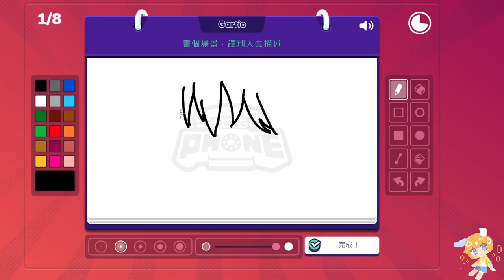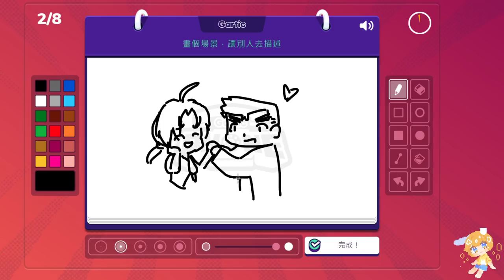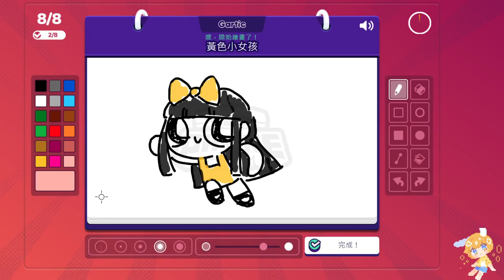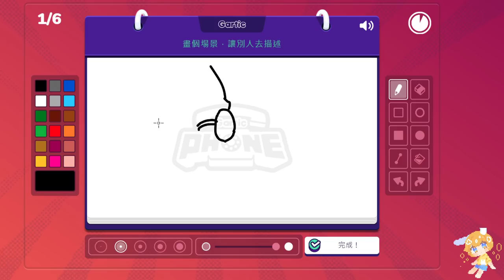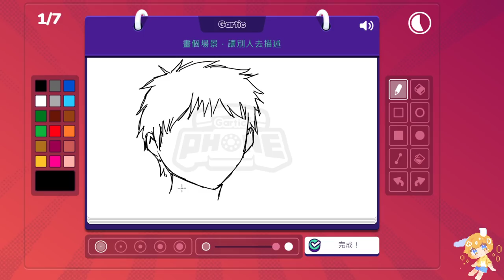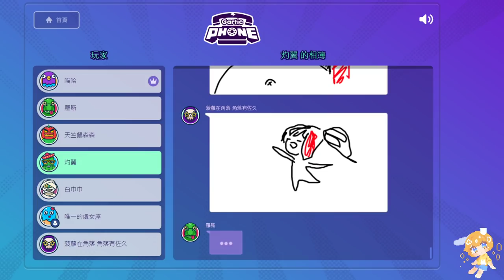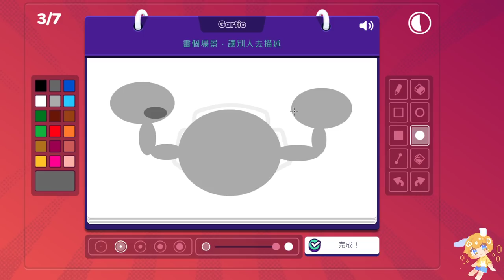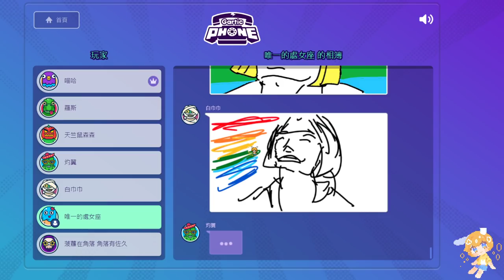【繁星】週六電話傳情 Gartic Phone 2021 7 10